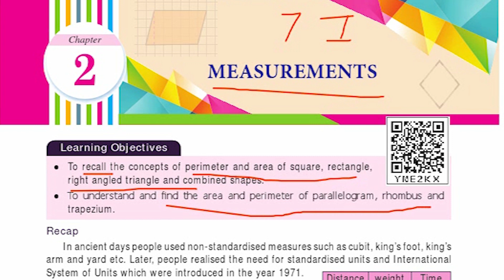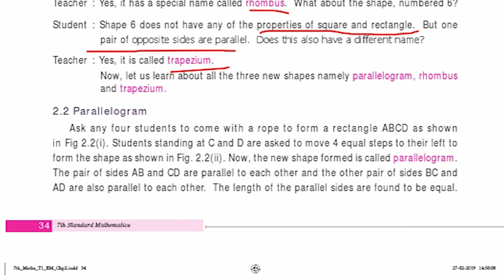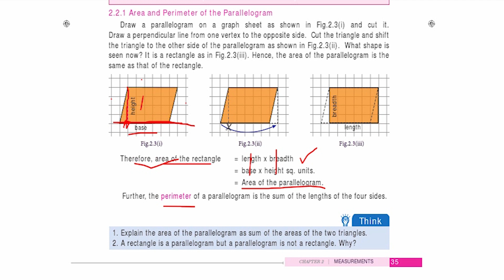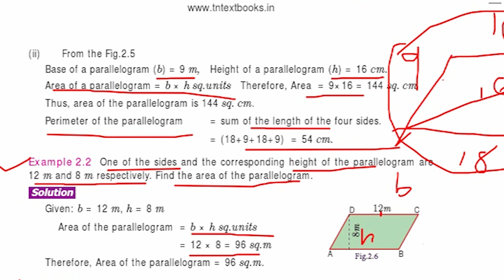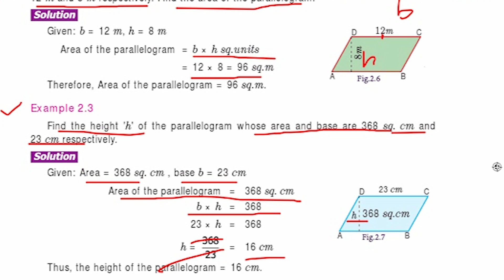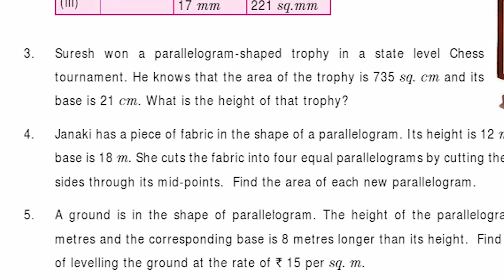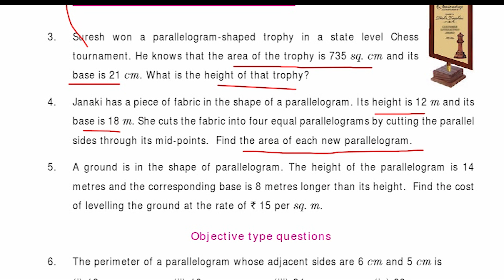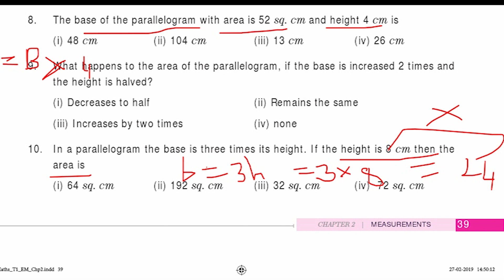TET / TNUSRB / TNPSC # இணைகரம் # Measurement # Parallelogram # Std 7 # Term 1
TET / TNUSRB / TNPSC Gr 2& 4 # இணைகரம் # Measurement # Std 7 # Term 1 #